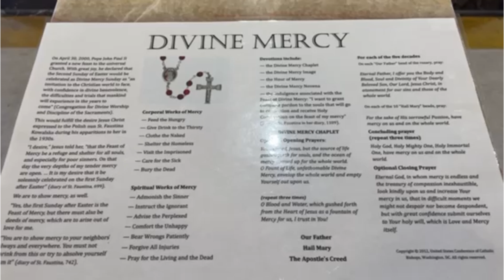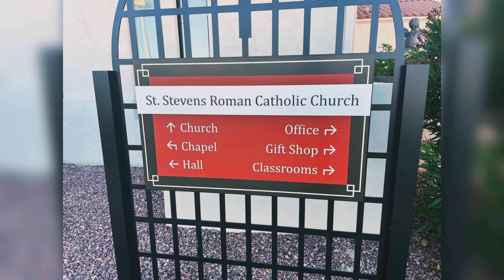Pilgrimage Day 22 | St Steven’s Church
Feb 12, 2022 | Sun Lakes, AZ